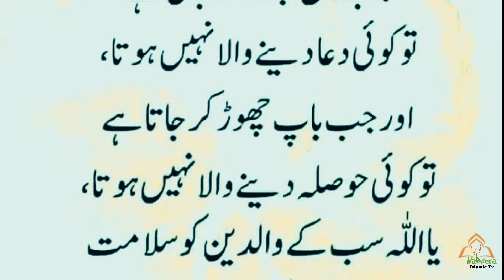Maa || Sad video about maa جب ماں چھوڑ کے جاتی ہے